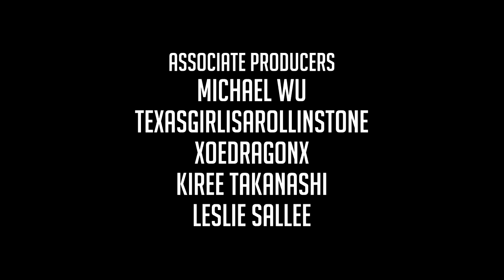CAR PARTS - Mist Survival #4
Let's Play Mist Survival - In this Episode of Mist Survival gameplay, I search for the parts needed to get our car up-and-running!

CURRENT FEATURES IN MIST SURVIVAL:

Crafting
Base Building
Generator and electrical appliance mechanics
Camp control
NPC Management
AI (Bandit, Infected, Animals, Allied Survivors)
Animal Husbandry

MIST SURVIVAL DEVELOPMENT ROADMAP:

Manage performance and optimize the game for the better in the EA Version
Fixing bugs in the game will still be tested in many parts, of course, there must have many bugs followed. However, i will do my best.
Add more animals such as deer and wolf
Manage and adjust Survivor NPC to be more complex.
Main story and storytelling
The main storyline of the Mist and the arrival of the threat (Aliens)
Improved User Interface
NPC Management
Dynamic weather and season system (rain and snow)
More infected (Seeker, Berserker, and more)
Improved AI Behavior (bandit, survivor)

MIST SURVIVAL SYSTEM REQUIREMENTS
MINIMUM:

OS: Windows 7 / 10
Processor: Intel Core i5
Memory: 4 GB RAM
Graphics: NVIDIA® GeForce® GTX 560 or better
Storage: 11 GB available space
RECOMMENDED:
Memory: 8 GB RAM
Graphics: NVIDIA® GeForce® GTX 770 or better